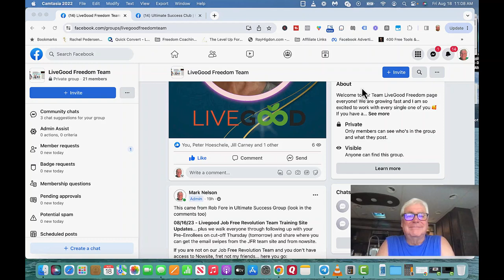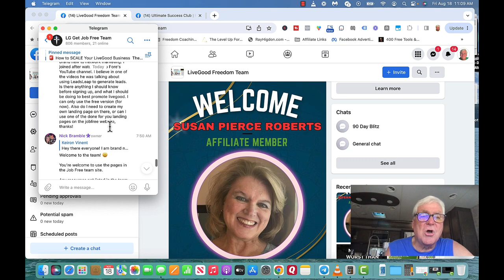New LiveGood Member Training Join FB Communities